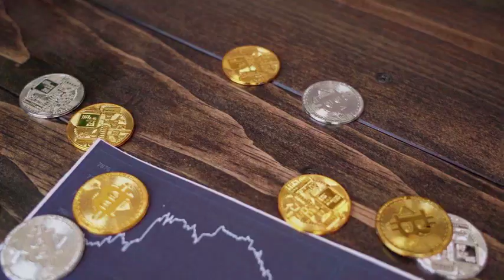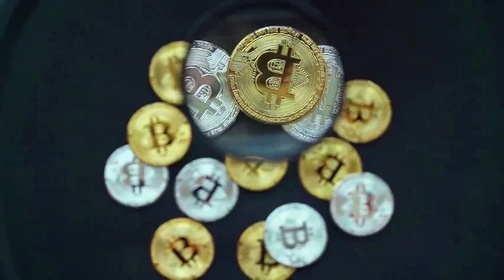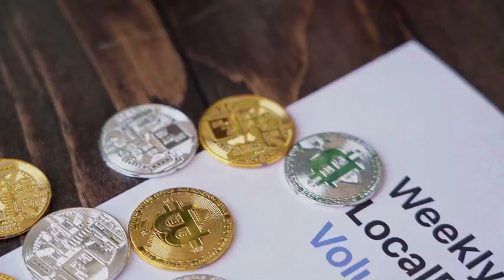Uniswap WILL MAKE YOU RICH HERE'S WHY - UNI PRICE PREDICTION 2025 & MORE